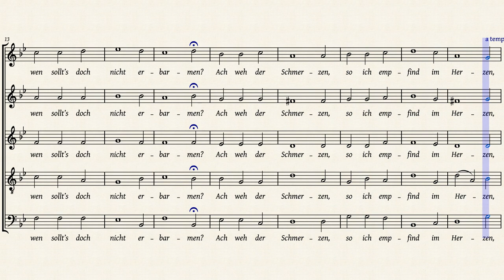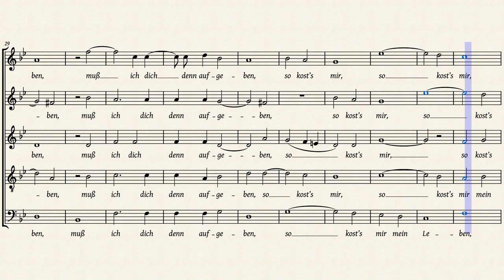Haßler — Ach weh des Leiden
„Ach weh des Leiden / muß ich dann von dir scheiden“ aus dem „Lustgarten Neuer Teutscher Gesäng / Balletti, Galliarden und Intraden“, Text und Musik von Hans Leo Haßler von Roseneck.

Quellen: IMSLP #109571 (cantus), (quinta vox), IMSLP #109574 (altus), IMSLP #109575 (tenor), IMSLP #109637 (bassus)
Die quinta vox ist eine Veröffentlichung von 1610, die anderen vier Stimmen aus der Erstauflage 1601.

In den Takten 39ﬀ. wurden einige E durch Es ersetzt; dies ist u.U. als musica ficta, jedoch keineswegs aus den Originalnoten, abzuleiten; dies entspricht anderen modernen Aufführungen (siehe hierzu auch die Diskussion in der Renaissance-Community auf mu͒.com). Desweiteren wurde der Text etwas modernisiert.